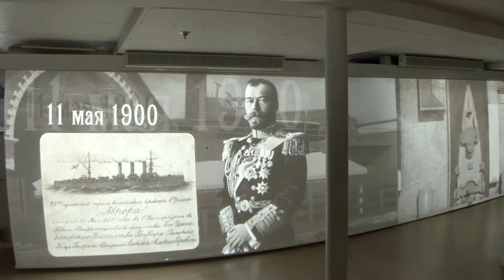Ролик- презентация на крейсере "Аврора"